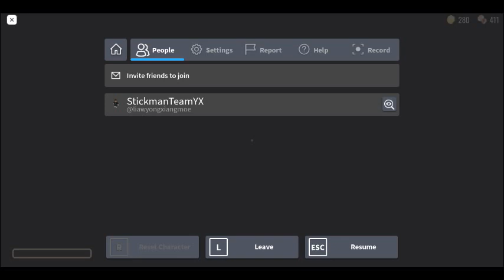Doors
ST record doors while play doors!